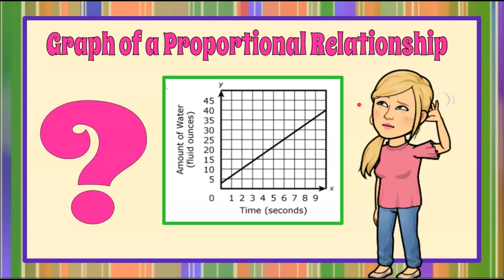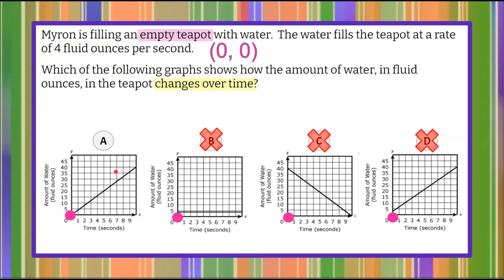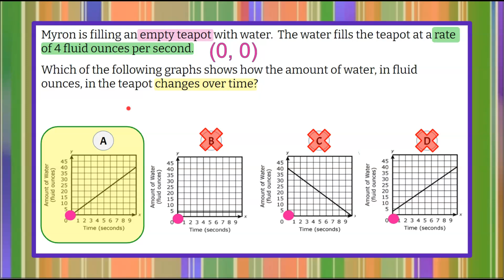The Graph of a Proportional Relationship | 8.EE.B.5 💗💙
In this math video we will determine the graph of a proportional relationship.  We will review how to read the graphs presented.  We will understand x is the horizontal axis and y is the vertical axis.  We will understand that given the information and real world situation that (0, 0) is an ordered pair that should be plotted as a point on the line.  We will eliminate all graphs that do not begin or pass through the origin.  We will then consider the unit rate given in the problem.  We will review how to graph the unit rate as an ordered pair.  We will determine the graph that represents the real world situation.  An exemplar solution is modeled and explained.

00:00 Introduction
00:11 The Question
00:49 Understanding the Problem
01:04 Empty as an Ordered Pair
01:44 Check Graphs for Origin
03:00 How to Graph Unit Rate
04:08 The Solution

Understand the connections between proportional relationships, lines, and linear equations.

8.EE.B.5  Graph proportional relationships, interpreting the unit rate as the slope of the graph. Compare two different proportional relationships represented in different ways.

8.EE.B.5 Determine which graph represents a proportional relationship in a real-world context.